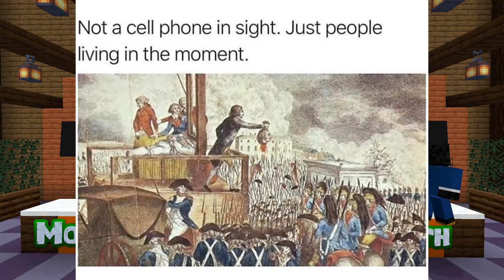Monkey Of The Month: May 2021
That's right, we got 3 nominees for Monkey of the Month this month! It's May 2021 and this episode is full of some fresh faced little creatures and some breaking news. Tune in to keep up with our businezz related shenanigans.